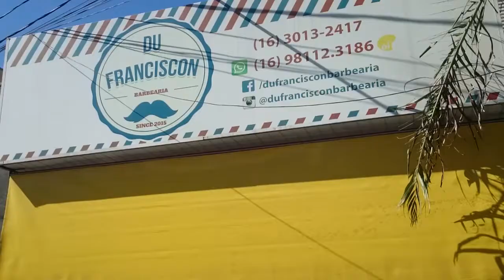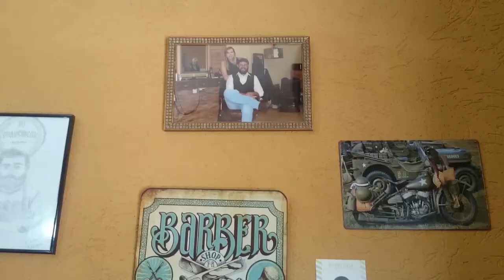Du Franciscon Barbearia (@MixlGaiba VLOG ) #103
Twitter e Instagram: @MixlGaiba
Minha Playlist de Vlogs: goo.gl/0frhtS

Frases Iniciais

Playlist Especial deste vídeo! Playlist anexa:

DESCRIÇÃO

Acesse também meus outros materiais:
Playlist de Games: goo.gl/ATxMMD

Cristiana Duarte: @Cristiana_Duarte

Gravação, edição e ideias por Michel Gaiba

Tudo aconteceu por causa do meu amigo,
                            Jesus Cristo.